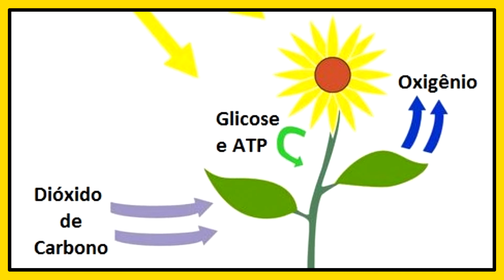Ciências: Obtenção de Alimentos | Brio Educação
➤ Salve, galera! Tudo belezinha? 💡
Todos os seres vivos necessitam de energia para a manutenção, crescimento e reprodução. Os organismos autótrofos produzem o seu próprio alimento pela fotossíntese ou quimiossíntese e são chamados de produtores. Os organismos heterótrofos cuja fonte de energia provem da alimentação de outros seres vivos são chamados consumidores.
E aí, borá lá?! 📚

➤ Essa aula é recomendada para os alunos e as alunas do Ensino Fundamental: 5º, 6º,7º, 8º e 9º ano! 😊